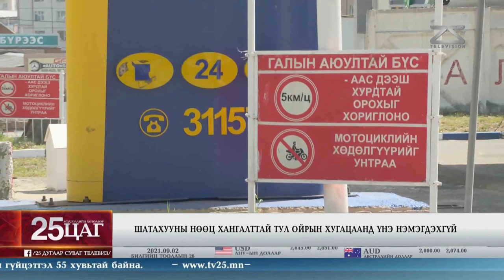"Шатахууны үнэ нэмэгдэнэ гэдэг нь худал мэдээлэл. Одоогоор нөөц хангалттай байгаа"